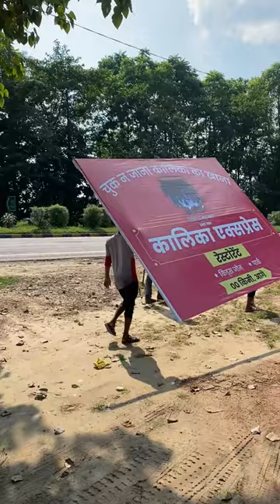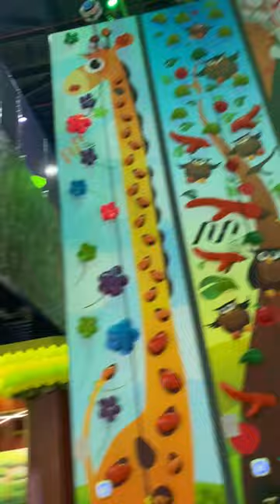🇮🇳Lucknow Express Kaleeka Express Enjoy with family